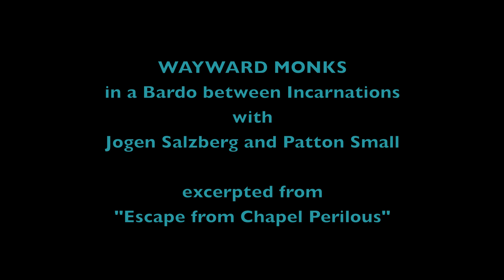Two Monks in the Bardo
Best viewed at 1080p. This is from the ParaTheatrical ReSearch PDX performance ritual, "Escape from Chapel Perilous", that premiered Nov. 29 - Dec. 2, 2018 at PerformanceWorks, NW in Portland OR. In this scene, two monks (Patton Small and Jogen Salzberg) converse while waiting in a strange realm between incarnations. Directed by Antero Alli in collaboration with the group.